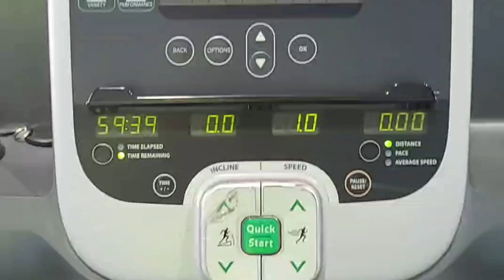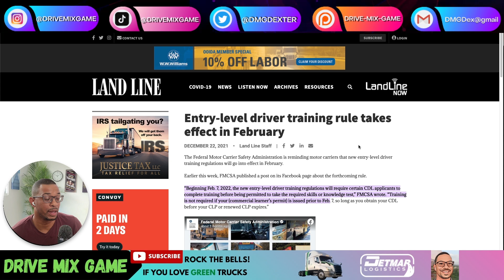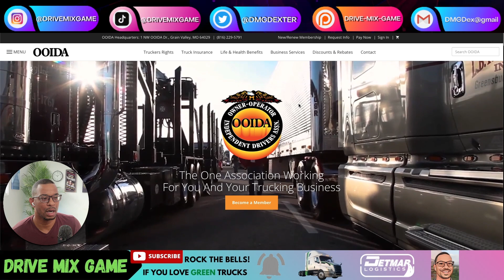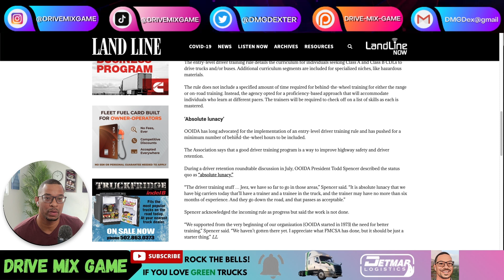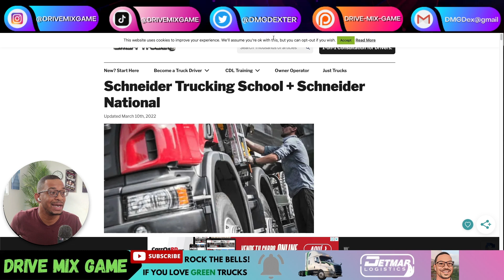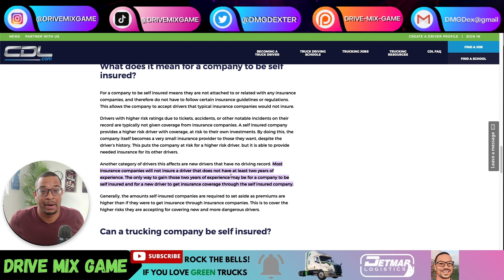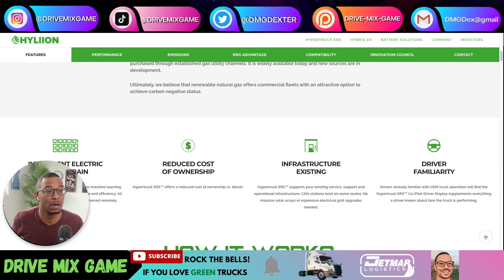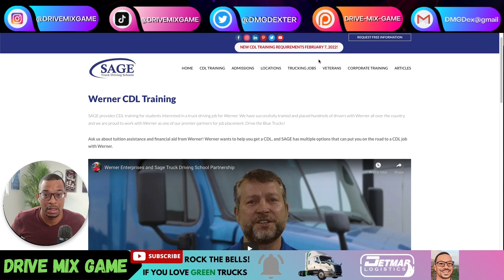Can New CDL A License Holders Drive Electric Trucks From Hyliion, Tesla and Hyzon?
The Electric semi truck revolution is now underway! Can the addition of Electric trucks into the American trucking Industry fuel new driver interest? From Hyliion's Hypertruck ERX to the TSLA semi.  What will be the barrier for entry to driver one of these green machines.